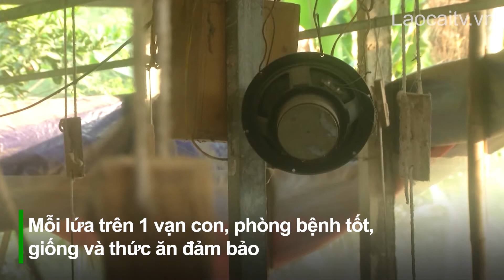Làng chăn nuôi Chính Tiến | THLC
Laocaitv.vn - Thôn Chính Tiến có 162 hộ dân, mặc dù sản xuất thuần nông, nhưng vẫn là một trong những thôn có kinh tế phát triển nhất của xã Gia Phú, huyện Bảo Thắng. Nguyên nhân quan trọng nhất để có được thành công đó là do Chính Tiến chọn đúng hướng sản xuất, nhanh nhạy áp dụng khoa học kỹ thuật và đoàn kết, hỗ trợ lẫn nhau.

Đài Phát thanh - Truyền hình Lào Cai